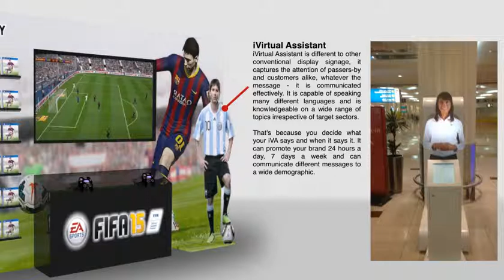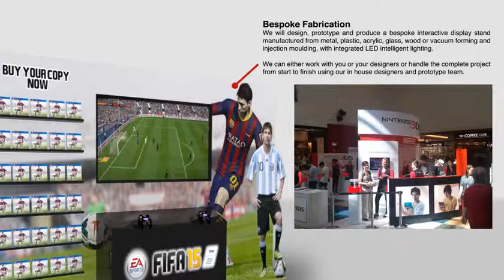Anatomy of an iKiosk